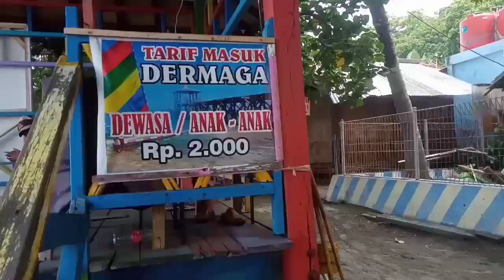KELUARGA STARETANAN KE PASIR PUTIH bagian 1